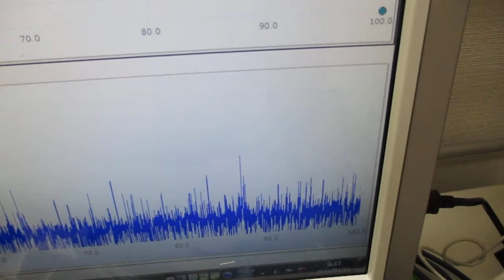オリジナル製品を利用した超音波実験 ultrasonic-labo